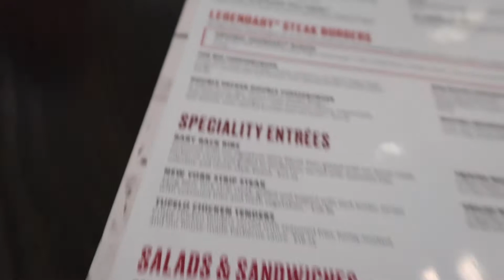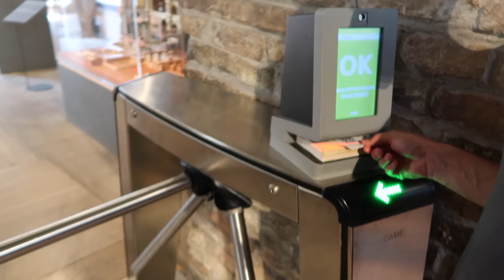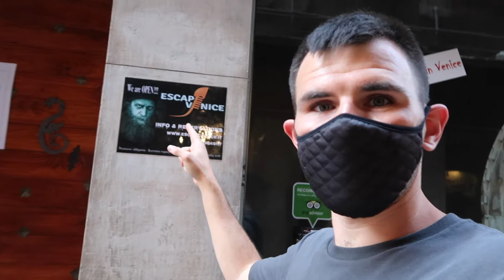Venice Travel Diary - Day 1- Airplane Experience, Hard Rock Cafe and Saint Mark's Basilica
In today's video we take a trip to Venice, this is our first out of country trip post lockdown, we explore what the new travelling experience is like and whether it's worth doing.

What's it like to be in a country so heavily affected by the Coronavirus pandemic? How are procedures being enforced and do we feel safe?

We check out the Hard Rock Cafe as well as local cuisine and also explore Saint Mark's Square and Basilica taking in all the sights and sounds!